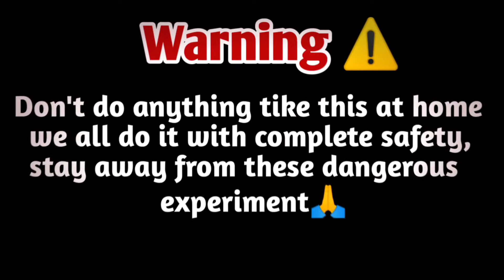होममेड रॉकेट पावर कार